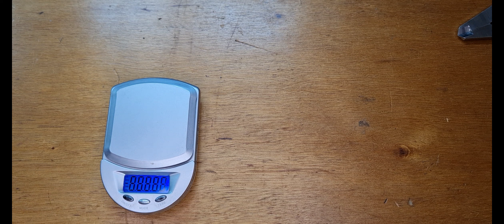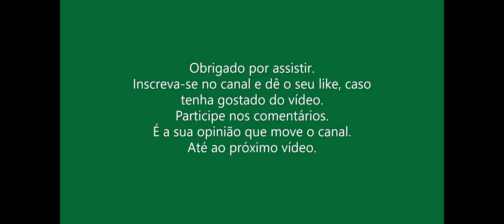Canivete Victorinox Uso Urbano Super Tinker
A História do Small Tinker que era Tinker que surge na década de 1950 e que muda de nome, ganha uma tesoura e vira Super Tinker, depois ganha o gancho. O Small Tinker quando se chamava apenas Tinker e apareceu no seriado de TV. Muitas histórias.